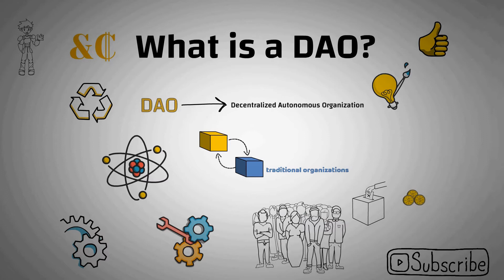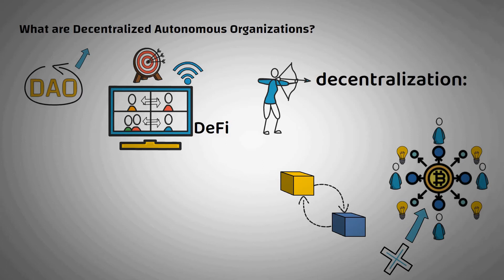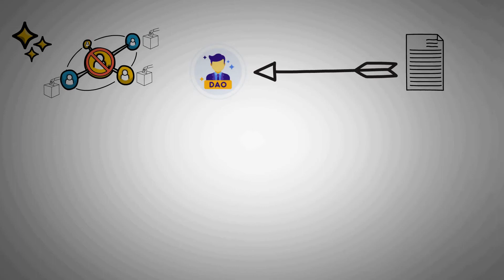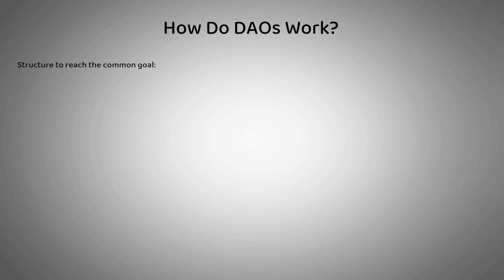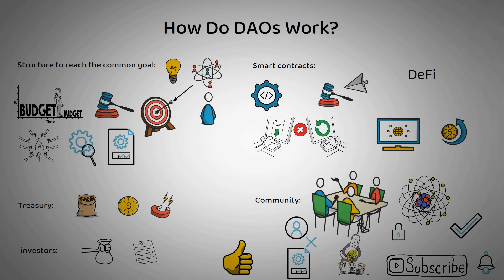What is DAO in Crypto ? How Do DAOs Work? (Explained by Animation)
In DeFi, almost every project has a DAO. DAO, or Decentralized Autonomous Organization, is
one of the most popular crypto systems and represents one of the most innovative
developments in decentralized finance.
Decentralized organizations are structures less complicated than it might seem: consider them
as a replacement for traditional organizations, where actions are automatized, rules are pre-set
and must be respected, people have participation and voting rights according to the number of
tokens they own — and this makes it possible to participate anonymously.
Throughout this article we’ll review all aspects of DAO, from what it is to the pros and cons.

What are Decentralized Autonomous Organizations?
DAO stands for decentralized autonomous organization.
The name says it all: the meaning of DAO can be found in all those groups of people coming
together to accomplish a common goal.
These, in very simple terms, are DAOs. These organizations are internet-based and people who
participate don’t necessarily need to know each other — in line with one of the main principles
of DeFi, privacy.
The focus is on decentralization: cryptocurrencies are by nature decentralized assets, and a
group of people, inspired by this kind of distribution, came up with the idea to use
decentralization not only for financial assets, but also to replace traditional organizations — but
we will talk about this group of people later.
However, also some CEXs are developing their own DAOs — so, this kind of organization might
not be limited to DeFi in the future.
Everyone who joins a DAO has a common purpose, and may not necessarily have anything to do
with financial institutions: there are countless DAOs that do anything from collect NFTs to
manage charities.

The most significant feature of these organizations is that there are no leaders: every participant
can vote on proposals and decide on the future of the organization.
As part of the DeFi space, the backbone of these organizations is represented by smart
contracts. A DAO is created from a smart contract that not only sets rules, but also collects funds
to reach a common goal. For more information on smart contracts, please go to my channel and
found the video with what is smart contract title .
A DAO is actually self-funded, in the sense that each participant contributes to the treasury of
the organization. But there are different kinds of self-financing:
DAOs can be token-based: anyone can buy the crypto that fuels the organization and become a
member, and will have voting rights according to the amount of tokens they own. These DAOs
are usually fully permissionless
You can also join a share-based DAO by submitting an application. If the application is accepted
by the community, you’ll be asked to purchase a minimum amount of tokens, and you’ll have
voting rights according to the number of tokens you have. A very popular DAO, Friends With
Benefits, is an example of a share-based DAO.
But to better understand how it’s possible to manage an organization without any central
authority, let’s have a look at the elements that make up a DAO and how it works.

How Do DAOs Work?
First off, let’s see how a DAO is made.
These are the elements common to any DAO:
Structure to reach the common goal: this first step is of course dependent on someone having
an idea, so there is always a team or individual behind the project. The organization needs to set
a goal, think about the rules that will govern the organization, the budget that may be required,
how to reward participants, what should be the characteristics of the token used, and how to
pass proposals.
Smart contracts: as we said, they are the backbone of the whole DeFi space. These pieces of
code allow developers to set rules that, if not met, would prevent any blockchain-based
operation from being executed and finalized. Smart contracts not only contain the rules that will
manage the organization, but also allow for the creation of the token that will be used by the
DAO.
Treasury: any project requires funds. DAOs issue crypto tokens that will be used to attract
investors: they will represent the part of the treasury owned by each participant, as well as the
allocation of voting rights.

Community: people can participate in DAOs according to the structure of the organization — as
we mentioned, DAOs can be either permissionless or ask for applications that need the approval
of the other participants. Participants will be able to make decisions concerning the DAO, to
approve proposals or new participants, or decisions on how to spend the funds of the
organization.